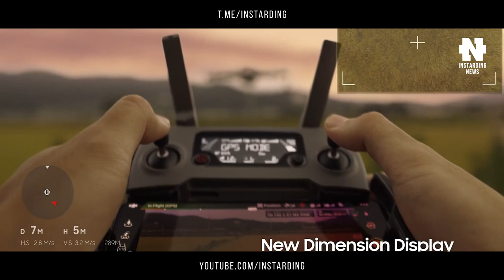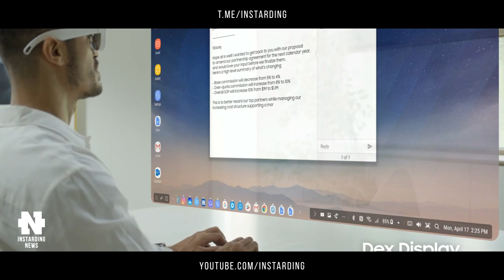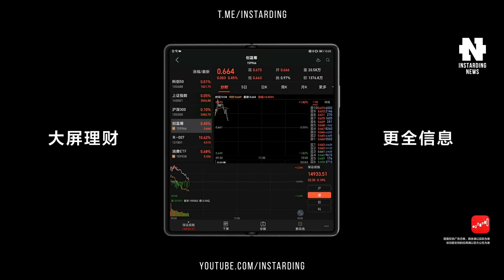Клонирование Илона Маска. Билл Гейтс - Нам нужны Илоны Маски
👇 Отзывы из закрытого канала!

00:00 - Коротко о главном
00:34 - Клонирование Илона Маска
01:46 - Первые качественные видео и фото с Марса
02:45 - Массовое производство водородных автомобилей
04:24 - Слив видео-концепта очков дополненной реальности Samsung
05:21 - Анонсирован складной смартфон Huawei Mate X2
07:22 - Подпишись на канал